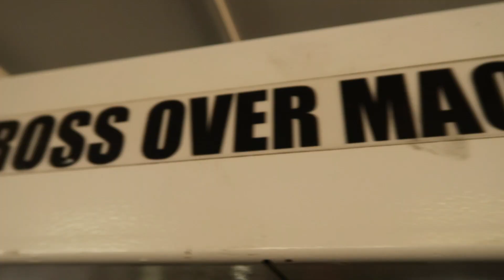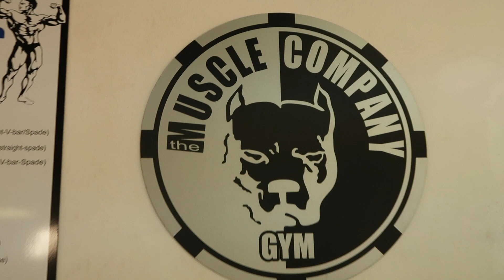Juan Smith fitness Motivation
Music by :Major Lazer & Showtek 'Believer - Single'
composers: S. Janssen, L. Lyons, M. Muwakil, T.W. Pentz, J. Quashie, D. Marcano, P. Meckseper, W. Janssen & A. Marcano
Camera : Juan Boucher
Edit : Juan Boucher
Juan Smith
Gym:The Muscle Company